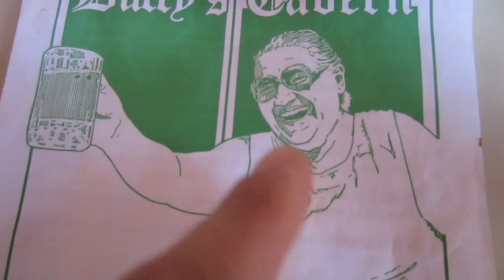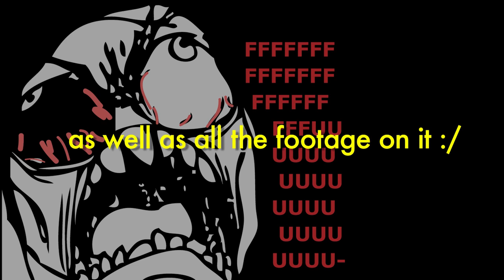JELLYFISH ATTACKS GIRL!! (5.11.12 - Day 1107)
help support the vlogs and keep them going! - you get free stuff too!